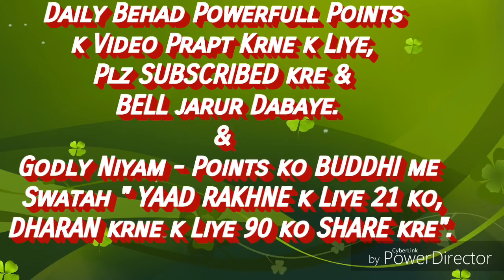शिवबाबा को घर में ये लोग भोग नहीं लगा सकते... By राजयोगीB.K.रामनाथ भाईजी(मधुवन)